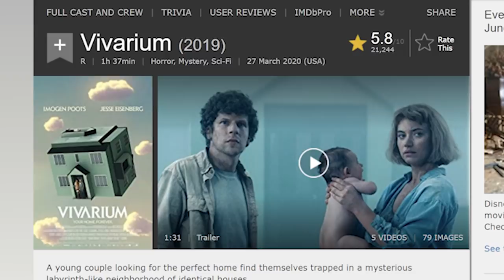ความรู้สึกหลังดู Vivarium [ หนอนหนังติดเรท ]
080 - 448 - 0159